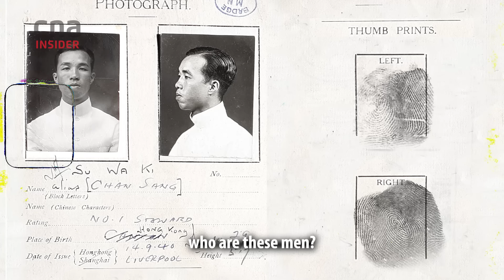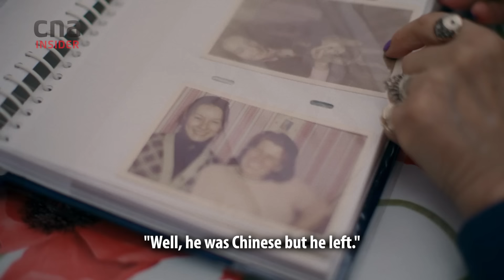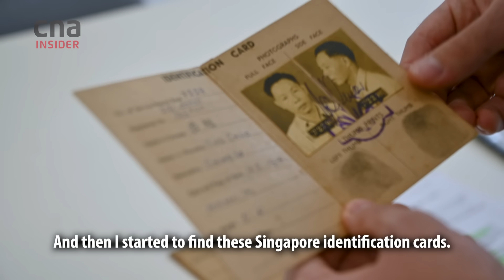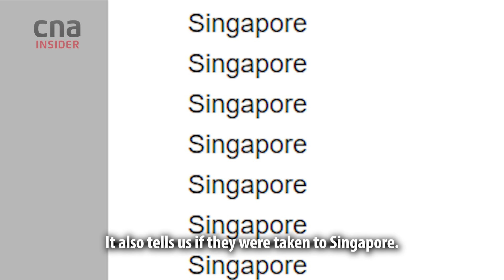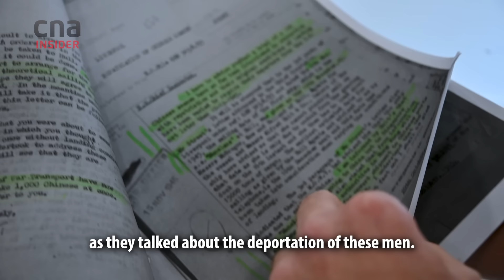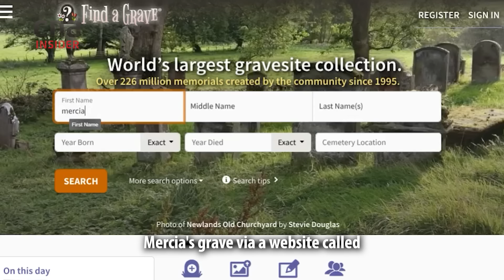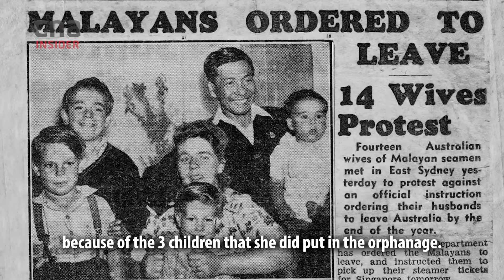How We Investigated Secret Deportations Of Asians From UK & Australia: The Making Of The Exiles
CNA’s award-winning two-part documentary The Exiles highlighted the racially-motivated deportations of Asian men from post-World War Two Australia and the United Kingdom. Series producer and director Tom St John Gray talks about what went into the team's year-long investigations, and how he followed the trail of maritime records - including previously classified government records. They also had to track down family members and descendants of the missing across the world.

The series picked up awards including Best History and Personalities/Portraits (Silver) at the Cannes Corporate Media & TV Awards 2023 and the Best Factual Programme Made In Asia For Multiple Markets at the ContentAsia Awards 2023.

00:00 Intro
00:38 How I came across the story of the exiles
01:18 Who were the Liverpool Chinese seamen
02:13 Why Chinese seamen mysteriously disappeared in the 1940s
03:18 Meeting their British descendants
04:59 A breakthrough during filming
05:55 Finding evidence on eBay & in maritime logs
07:40 Declassified documents from Britain’s National Archives
07:59 A twist in the research: ‘White Australia’ deportations
08:55 Rare footage of deported Chinese and Malay seamen
10:08 Tracking down Singapore descendants
11:09 Filming an emotional family reunion in Australia
12:47 A granddaughter’s story
14:29 Lessons for today’s racism issues